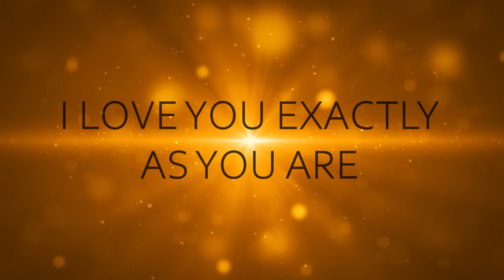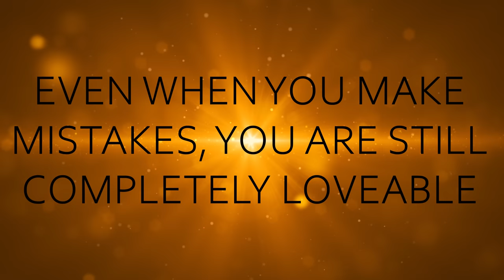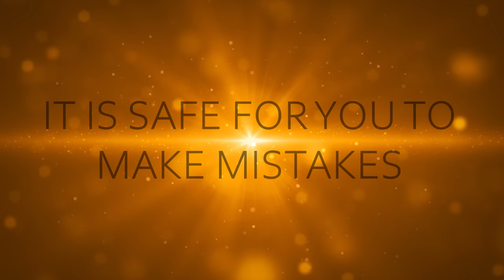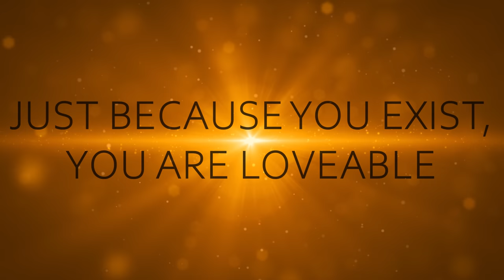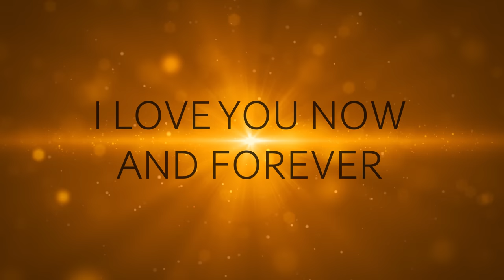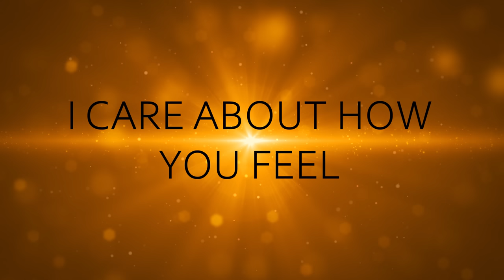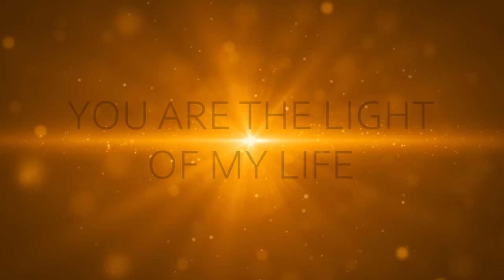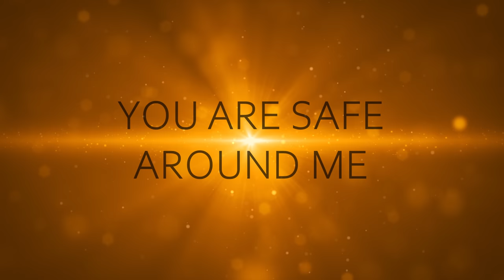Mother's Love Affirmations (Your INNER Child LONGS to Hear This)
These POWERFUL Mother’s Love affirmations will speak nurturing words of unconditional love directly to your inner child, wrapping you in a blanket of safety and healing love.

Listen to these inner child healing affirmations for 21 days and you will reparent yourself and your inner child, giving you the love and acceptance you so deserved as a child.

➵ Start manifesting your DREAM LIFE by watching this FREE Law of Attraction video

With love,
Jess 💕

Music: All Loving Angel by Christopher Lloyd Clarke. Licensed by Enlightened Audio.